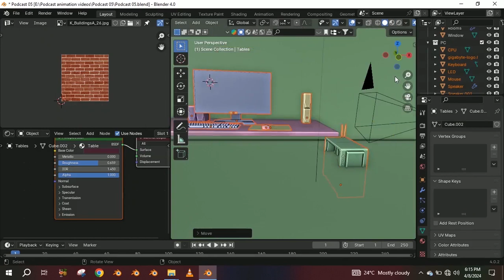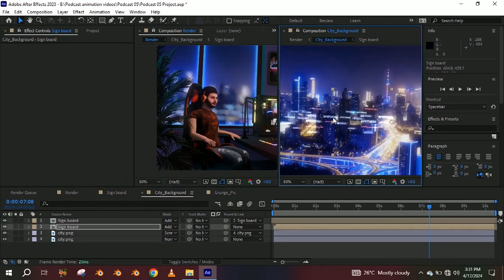Podcast Streaming 3D animation created in blender (Eevee Render) Photoshop and after effects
Full tutorial coming soon.